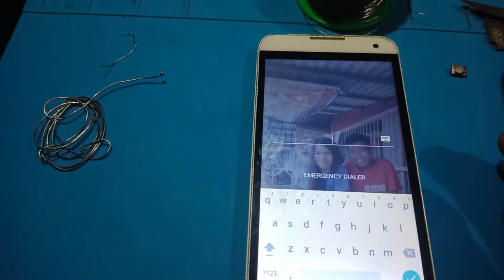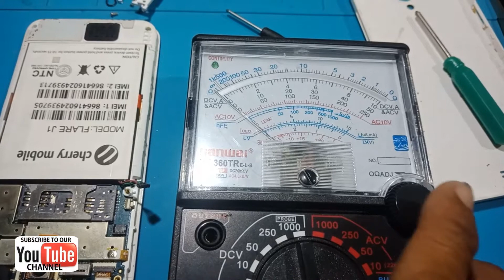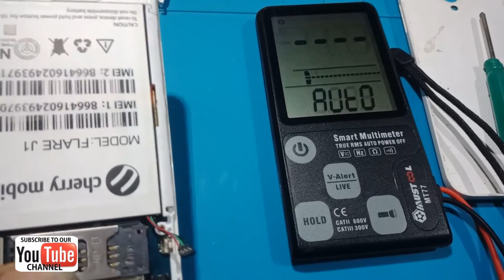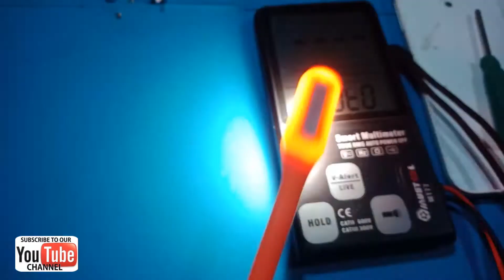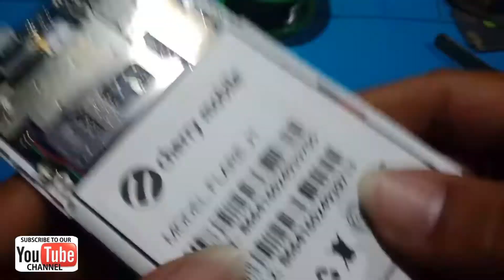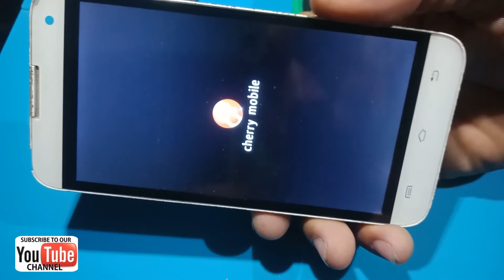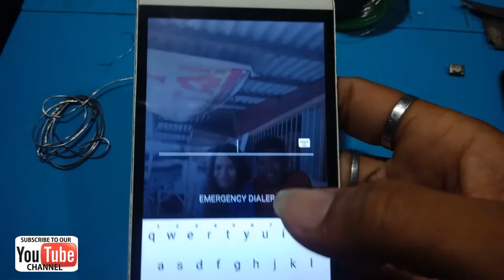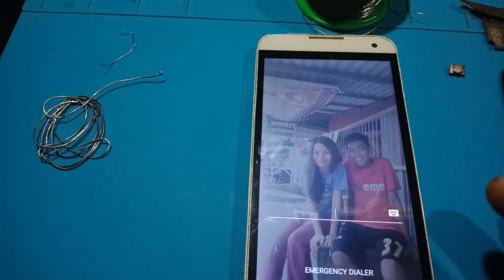Paano hahanapin ang sira Cherry mobile flare j1 dead OK naman ang main board.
cherry mobile flare j1. dead paano hanapin ang sira.

Ang video na ito ay nag lalahad ng ibat ibang inpormasyon na nakakatulong sa ating mga Pamumuhay mga kaalaman sa Pagkukumpuni ng ibat Ibang mga bagay katulad ng celphone,t.v,amplifier dvd,at iba pa. kasama. na rin ang pag kukumpuni ng mga makina ng motor siklo Engine Overhauling changeOil, Tune up Electrical Problems at iba pa.
Kong Bago ka palang sa Aking channel ay Inaanyayahan ko po kayo na mag subscribe at Pindutin ang  bell pra maging updated sa mga darating pang video nag uupload ako ng isa o higit pang videos. Kada. Linngo maraming maraming salamat po..